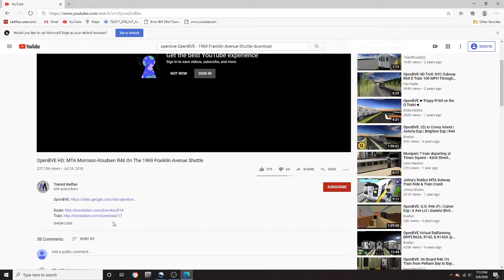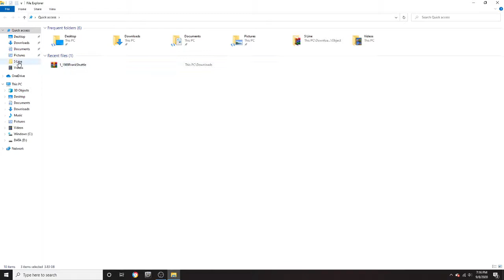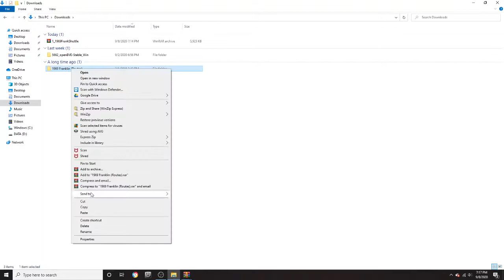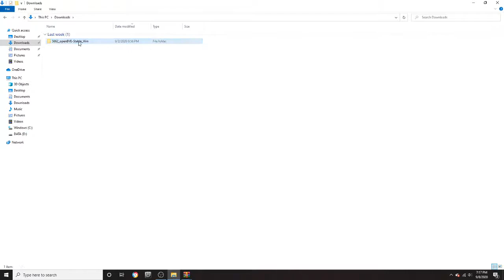I was recording in this video where you can download the Franklin avenue shuttle route.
For those that don't want to watch the whole entire video to find out where to download the Franklin avenue shuttle route.